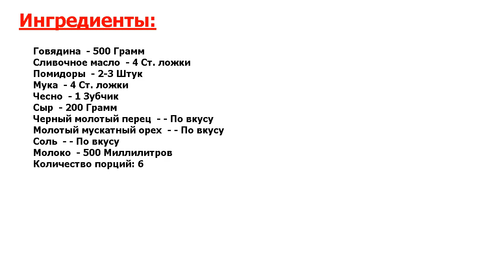ОФИГЕННО ★ ГОВЯДИНА ПО-ФРАНЦУЗСКИ С ПОМИДОРАМИ ★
★Попробовав - влюбишься.★ Говядина по-французски с помидорами - это изящное блюдо, которое готовится в духовке с сыром, помидорами, чесноком под вкусным белым соусом.★